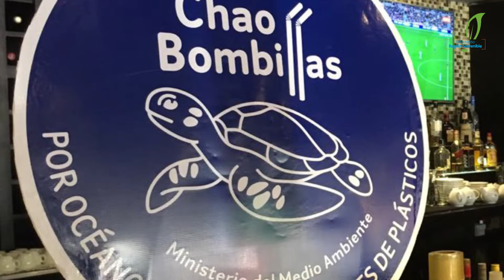Viña: en tres locales comerciales comenzó campaña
Autoridades visitaron Tony Roman’s, Hollywood Pub y Locos por Viña para dar el vamos a la iniciativa que busca evitar el uso de este producto de plástico desechable, y ayudar en la protección de la flora y fauna marina.